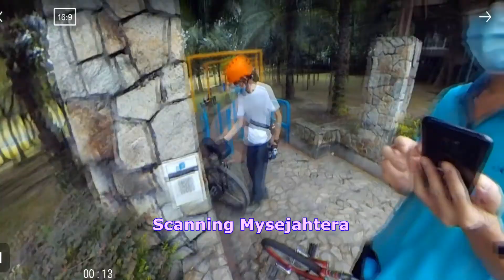17 Oct 2021 Ara Damansara Municycle ride with my bud.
17 Oct 2021 Ara Damansara Municycle ride with my bud.
Very nice weather so even though I wasnt feeling so energetic, I made it a point to join my buddy here for a practise at the hilly slopes.
I am using a 24" 130mm while bud is using the 28" wheel 140mm cranks.